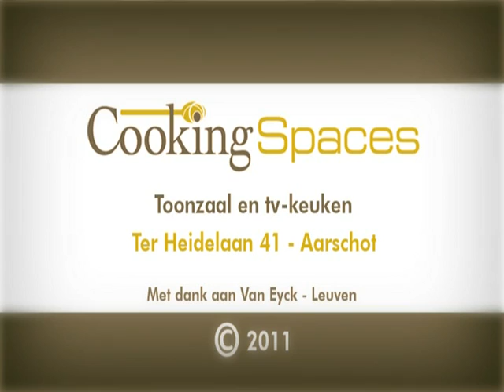Cooking Spaces 10 - Kip met noten en noedels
Hilde Geens
Pascal Wauters
Patrick Mertens